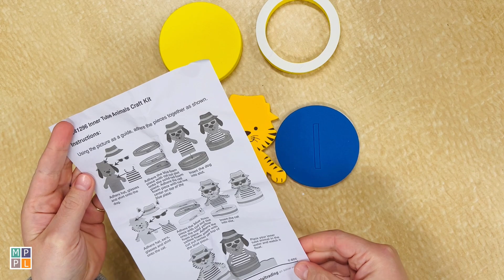Summer Pool Animal